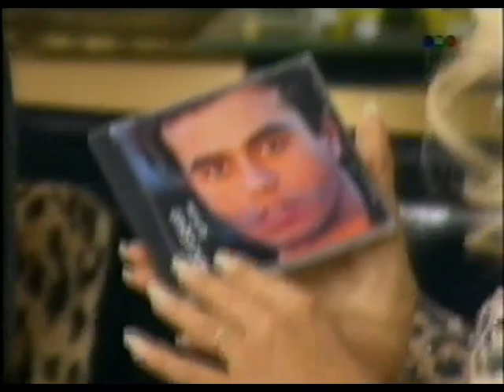Enrique Iglesias visita por primera vez el living de Susana Gimenez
Enrique en Hola Susana Julio 1995